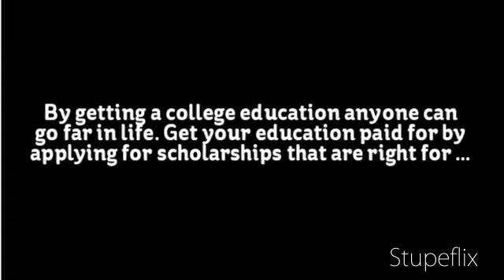Scholarships and Grants for College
display some of the top scholarships grants available today! There are many student scholarships and grants for college out there that you can apply for. Most of the grants are need based. This means if you don't have lots of money to contribute from your own pocket or your parents, then there is plenty of assistance for you. Many of these grants are through the Federal government so you don't